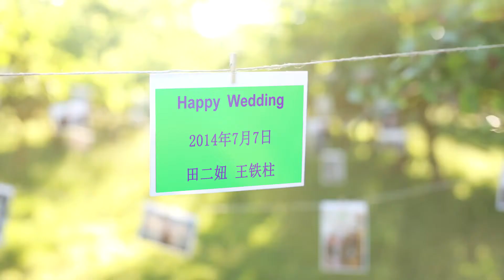Wedding Photo slideshow #1 / Sony vegas template free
this template is for sale , available for 10 $ .. only limited offer to first 10 person for free.. thanks.